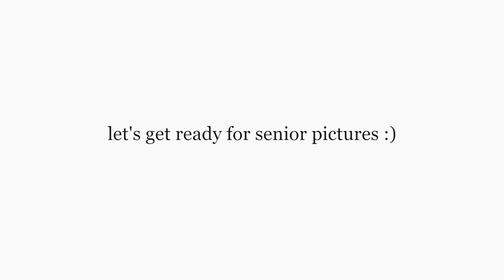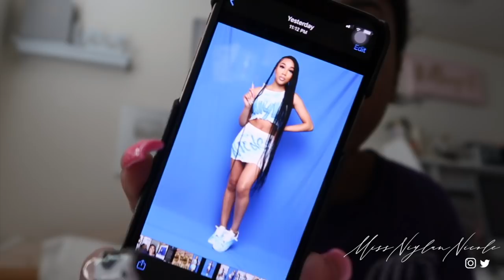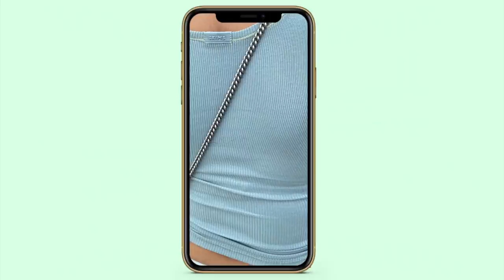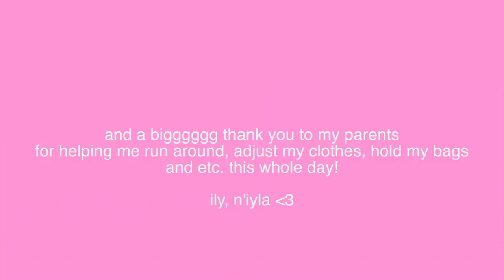vlog: let's get ready for senior pictures GRWM + VLOG⎜hair, makeup, outfits + more!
in today’s video i showed y’all the process of getting ready for senior pics! senior sznnnnn

Hair detail:24 inch 150% density 13*4 Lace Highlight blonde Jerry Curly wig

☆ let’s be friends!
SHOP MY BRAND - NICOLE ALLURE CO:
☆faq!
intro made by @kesiadesigns on ig!
☆ things I use:
- camera: canon t5
- lens: canon zoom lens ef-s 18-55mm
-vlog camera:  canon g7x mark ii
- editing software: fcpx
- thumbnail editor: over, phonto and picsart on iPhone